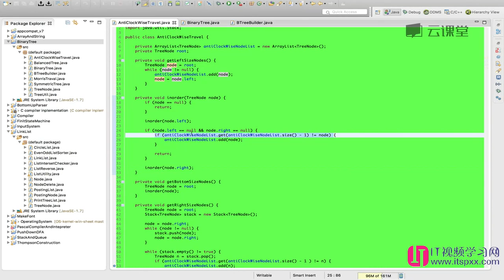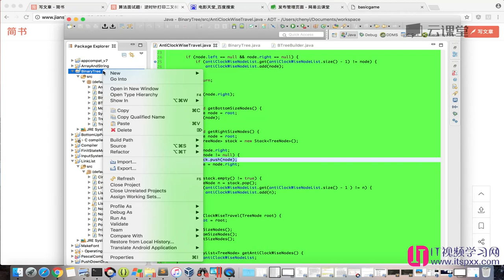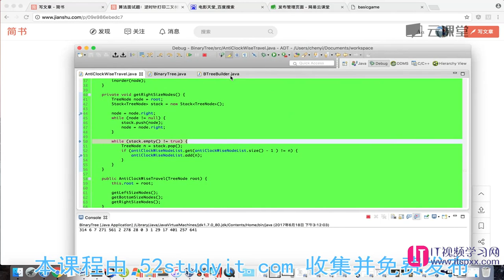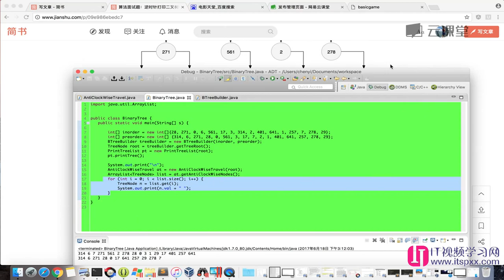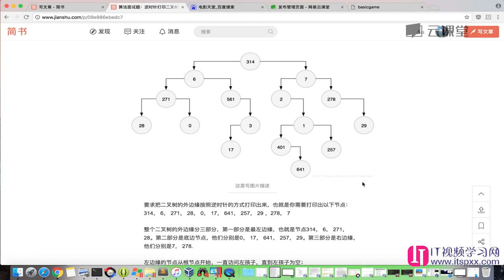算法数据结构,如何面试进入google-53 逆时针打印二叉树边外缘节点